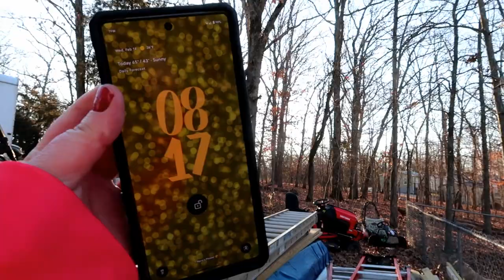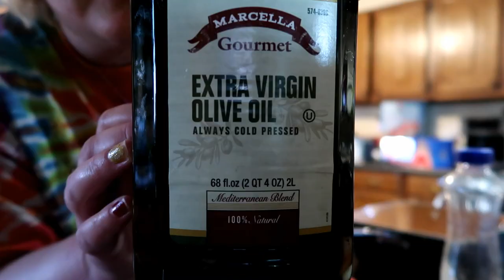Happy Valentine's Day! 02-14-2024